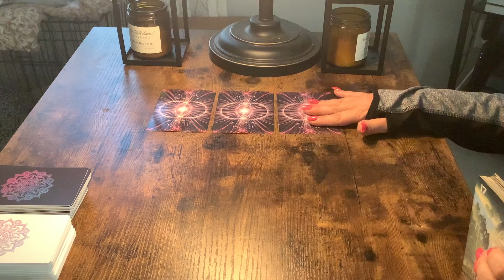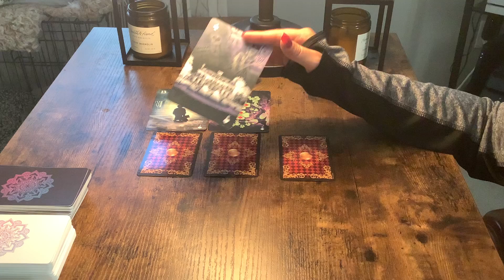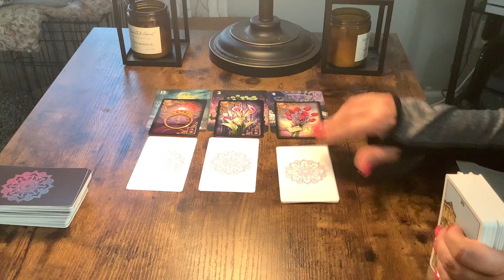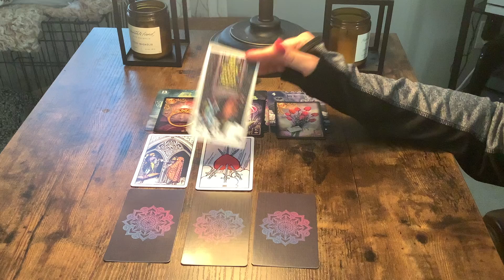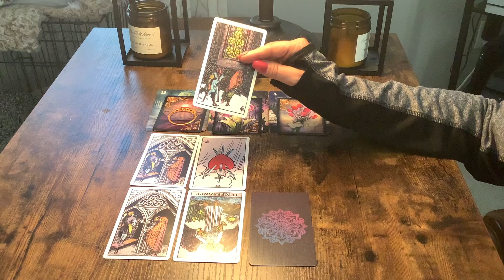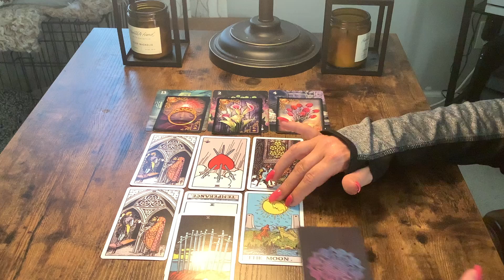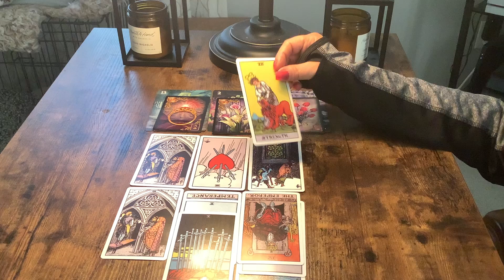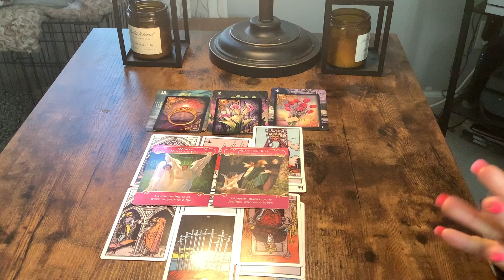GEMINI…WANTING THIS TO WORK…NO ONE TAKING THE LEAD!♥️